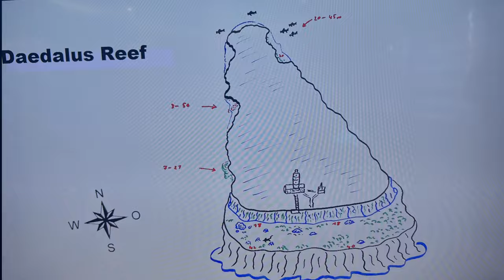30 - Daedalus Reef - 9éme plongée - épisode 2 - Égypte